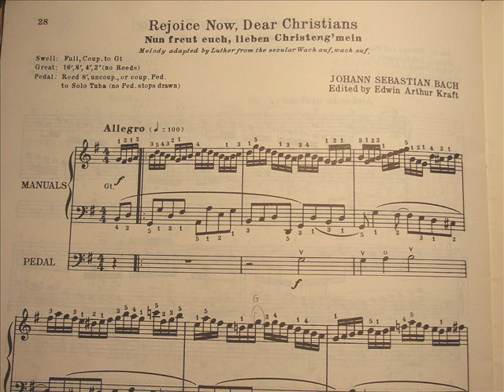Holy Name Henderson Pipe Organ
Nun freut euch, lieben Christen g'mein (Rejoice Now, Dear Christians) by J. S. Bach, played on the 1946 Wicks pipe organ (Opus 2735) at Holy Name of Jesus Catholic Church in Henderson, Kentucky.  Photos and video of the console, pipes, interior and exterior of the pipe chamber.